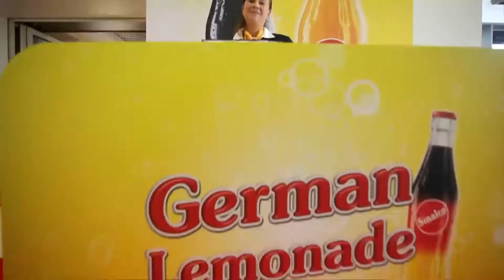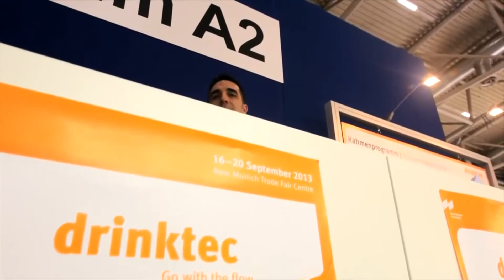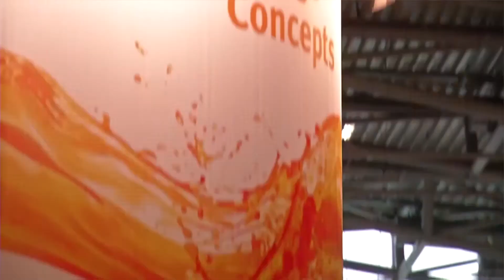Feira alemã Drinktec atrai empresas brasileiras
Atraindo cada vez mais o interesse de empresas brasileiras, mais uma edição da feira Drinktec se aproxima. Seja como visitante ou como expositora, a indústria está interessada em saber quais são as tendências para o mundo das bebidas, que vai desde a elaboração do produto até seu envase. Nesta edição do evento que acontece de 11 a 15 de setembro, em Munique/Alemanhã, são aguardadas mais de 70 mil visitantes. Ao todo, 1.600 expositores preparam o que há de mais tecnológico para empresas do mundo todo. Mais de 20 países participam da feira que acontece a cada quatro anos.  Confira entrevista no vídeo acima!